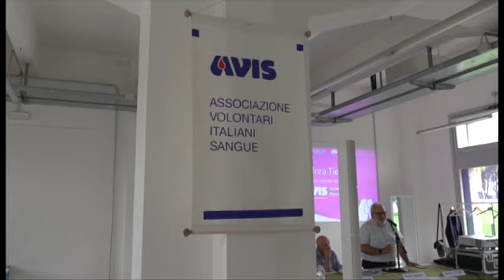Avis, concerto orchestra a plettro Gino Neri in memoria di Florio Ghinelli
Serata di grande musica quella di venerdì sera alla Rivana a Ferrara dove, sulle note dell’orchestra a plettro Gino Neri, è stato ricordato Florio Ghinelli.